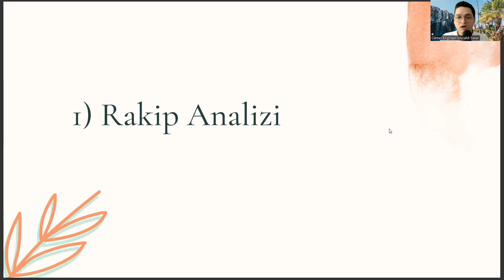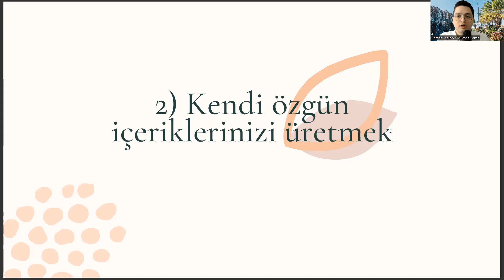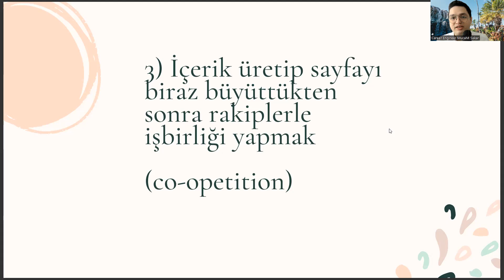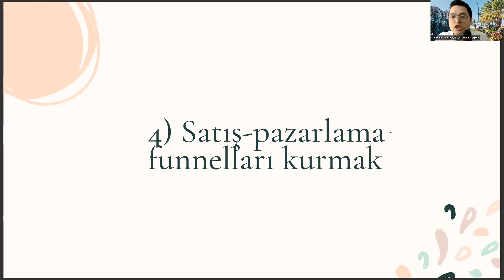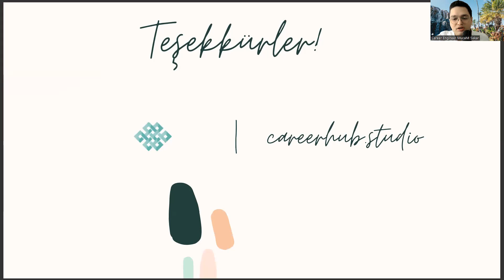Bilgisayar Operatörlüğü Diplomanızla 4 Adımda Dijitalde Marka Yaratmak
ösym,
bilgisayar programcılığı taban puanları,
bilgi yönetimi bölümü,
2 yıllık bölümler,
2 yıllık bölümler,
bilişim güvenliği teknolojisi,
bilgisayar işletmenliği operatörlüğü nedir,
bilgi yönetimi bölümü,
ösym,
bilgi yönetimi bölümü,
2 yıllık bölümler,
2 yıllık bölümler,
bilişim güvenliği teknolojisi,
bilgi yönetimi bölümü,
ösym,
bilgi yönetimi bölümü,
2 yıllık bölümler,
2 yıllık bölümler,
bilişim güvenliği teknolojisi,
bilgi yönetimi bölümü,
ösym,
bilgi yönetimi bölümü,
2 yıllık bölümler,
2 yıllık bölümler,
bilişim güvenliği teknolojisi,
bilgi yönetimi bölümü,
ösym,
bilgi yönetimi bölümü,
2 yıllık bölümler,
2 yıllık bölümler,
bilişim güvenliği teknolojisi,
bilgi yönetimi bölümü,
ösym,
bilgi yönetimi bölümü,
2 yıllık bölümler,
2 yıllık bölümler,
bilişim güvenliği teknolojisi,
bilgi yönetimi bölümü,
ösym,
bilgi yönetimi bölümü,
2 yıllık bölümler,
2 yıllık bölümler,
bilişim güvenliği teknolojisi,
bilgi yönetimi bölümü,
ösym,
bilgi yönetimi bölümü,
2 yıllık bölümler,
2 yıllık bölümler,
bilişim güvenliği teknolojisi,
bilgi yönetimi bölümü,
ösym,
bilgi yönetimi bölümü,
2 yıllık bölümler,
2 yıllık bölümler,
bilişim güvenliği teknolojisi,
bilgi yönetimi bölümü,